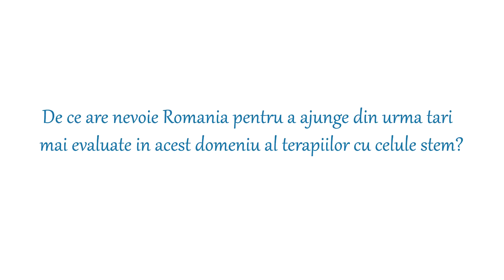Congres SICMR partea IV - Mugurel Rusu